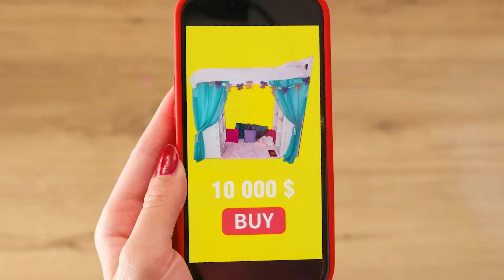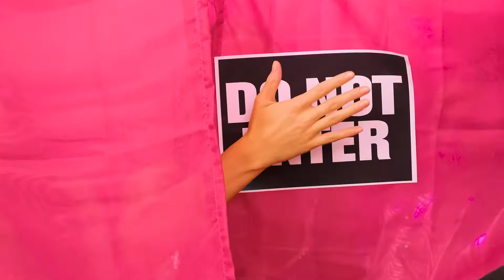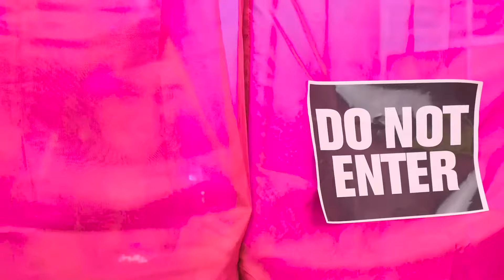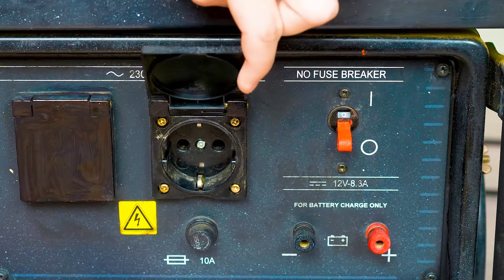Geheime Räume Unter dem Bett | Reich vs Pleite Streichkriege von Fun Challenge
Heute haben wir den perfekten Ort zum Entspannen gebaut, direkt unter dem Bett! Nehmen Sie an der neuen Herausforderung teil, es wird viel Spaß machen!